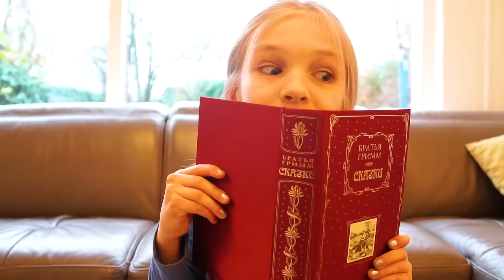Amelia and Avelina magic mirror adventure! Compilation Tuesday